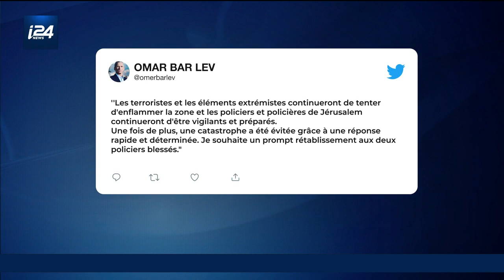Recrudescence des attaques contre les civils et les militaires israéliens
Deux agents de la police des frontières ont été légèrement blessés lundi soir dans une attaque à la voiture bélier dans le village arabe palestinien de Silat al-Harithiya en Cisjordanie. Cet attaque intervient alors que la police israélienne a indiqué lundi après-midi avoir éliminé un terroriste palestinien ayant poignardé deux officiers dans la Vieille ville de Jérusalem.